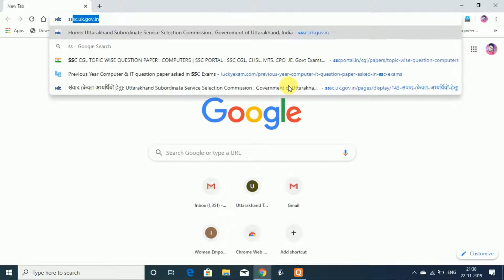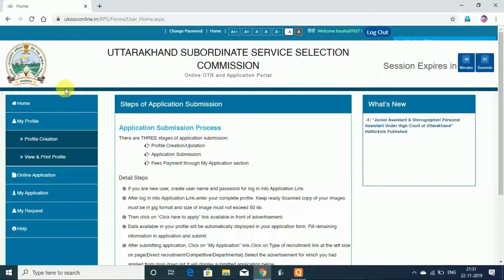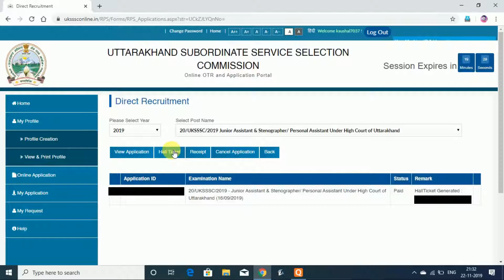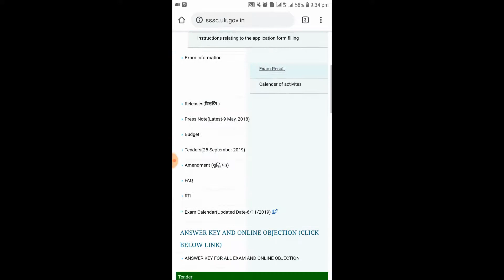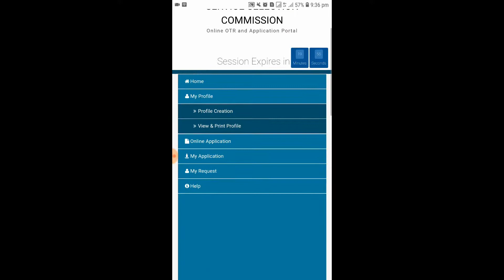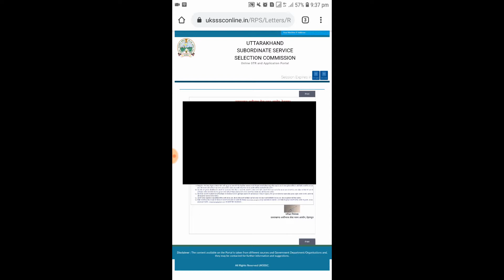Uttarakhand High Court Group- C Admit card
Desktop and Mobile view- How to download admit card.